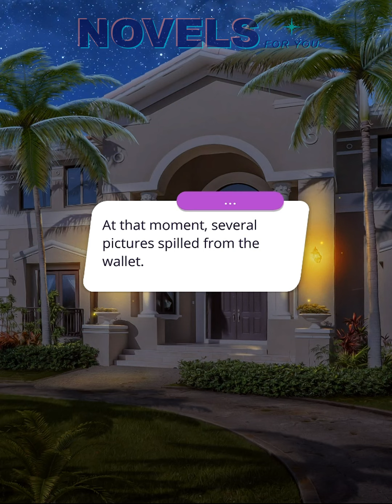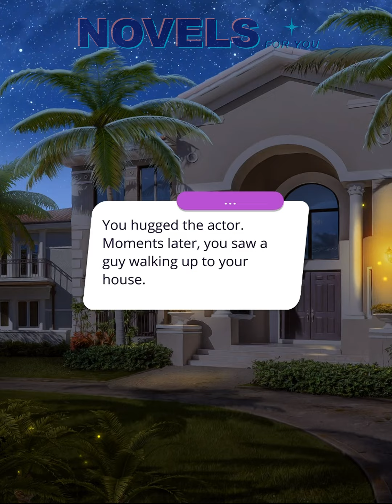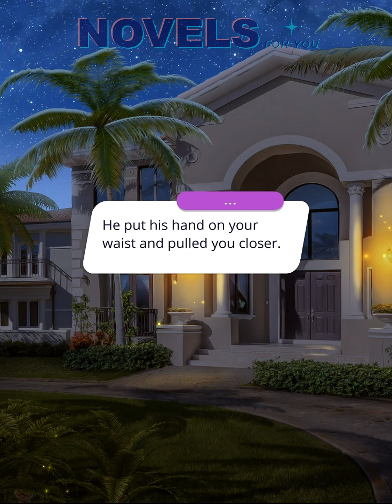MY HOLLYWOOD STORY - Season 3 Episode 4 / Romance Club